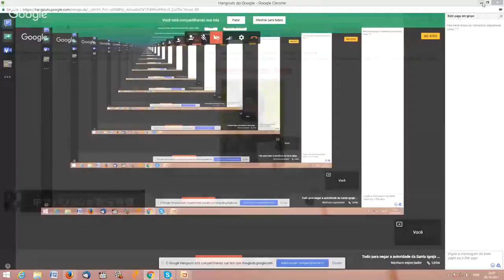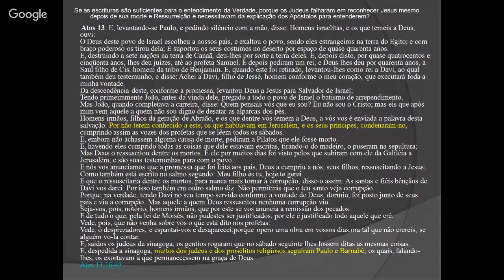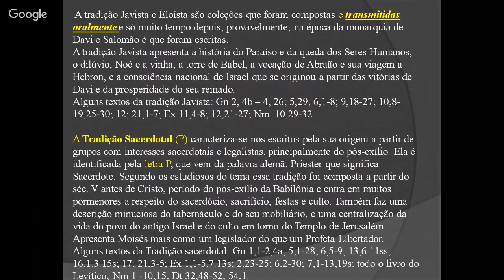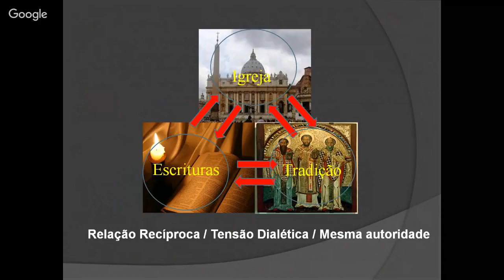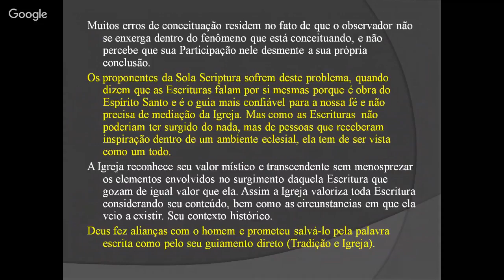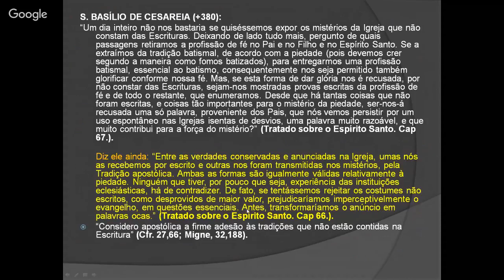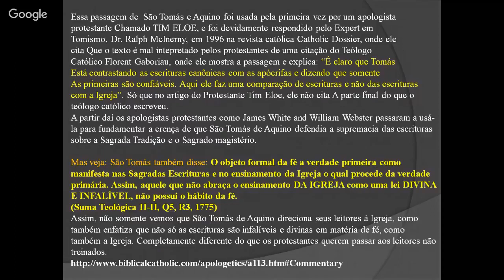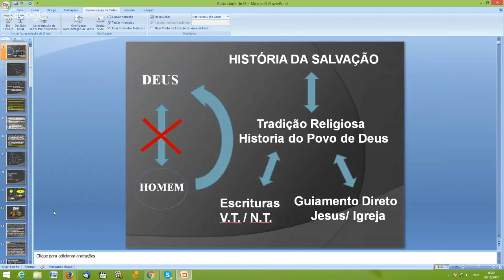Tudo para negar a autoridade da Santa Igreja Católica